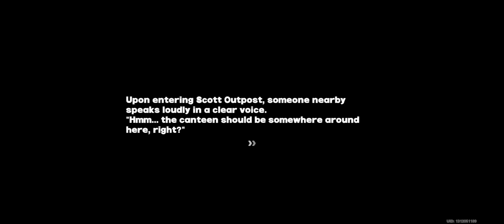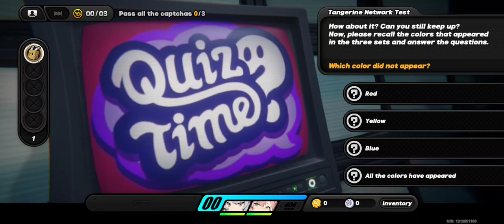Zenless Zone Zero Gameplay (024)